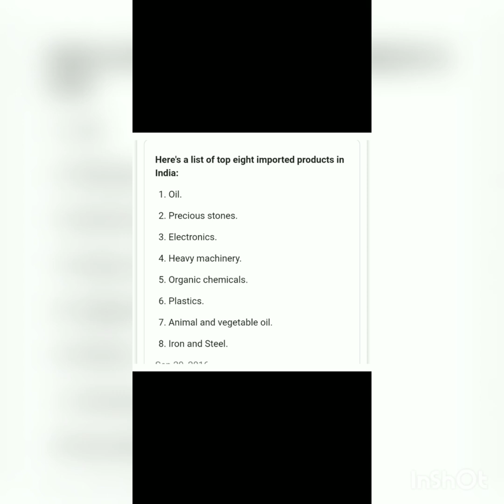வேலைவாய்ப்பின்மைக்கான காரணம்???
Reason for unempolyment situation in india ??